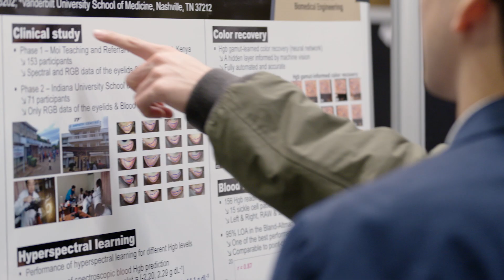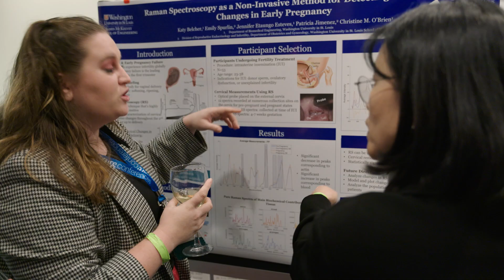Bioengineering for Global Health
Bioengineering has the power to improve health globally by developing diagnostic, treatment, and disease-monitoring platforms that function in diverse settings, including resource-constrained contexts. This Nature Conference took place between November 13, 2023, and November 15, 2023, catalyzing the open exchange of ideas between bioengineers, clinical researchers, healthcare providers, funding and community partners, policymakers, and educators, discussing the current impact of bioengineering on solving global health challenges and how to connect with communities to ensure deployability of solutions. homepage.